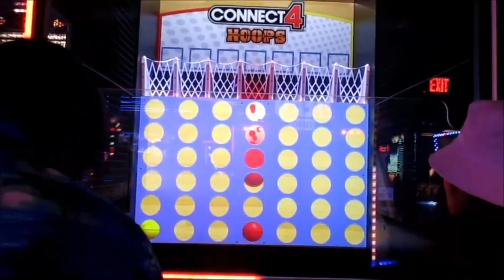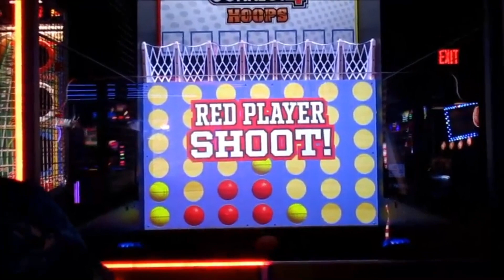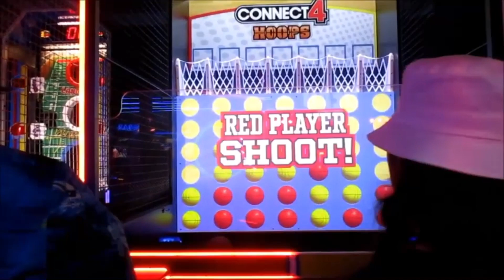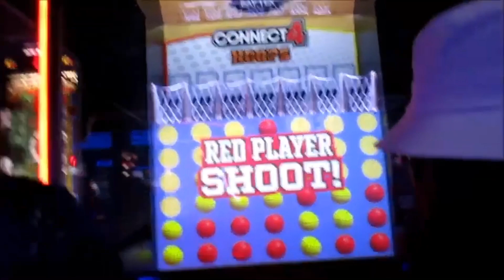Cosplay Day with Friends! 🔮✨(Sabrina Spellman, Demon Oc, Genshin Impact)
A bit of a shorter vlog but hope you guys still enjoy! This was back in June of this year.

If you’re too lazy to tap my linktree :-)……

Kelsi’s  Instagram ➡️ @kijoko_cosplays 🕸️

Her Tiktok ➡️ @kijoko_cosplays 🕸️

Iabel’s Tiktok ➡️ @bella_b261🕸️

Anwahr’s Instagram ➡️ @anw33zytho 🕸️

His Tiktok ➡️ @anw33zytho 🕸️